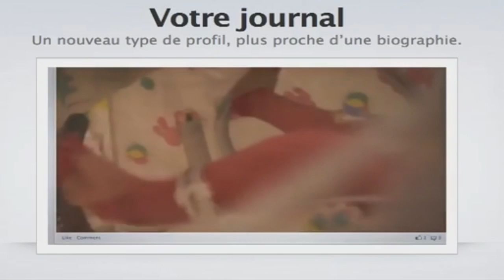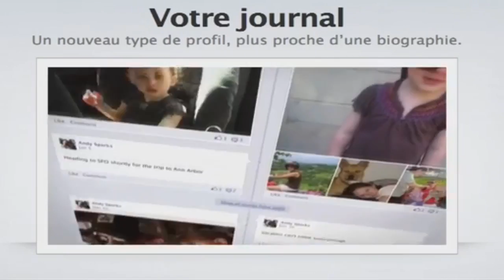FACEBOOK TIMELINE SONG